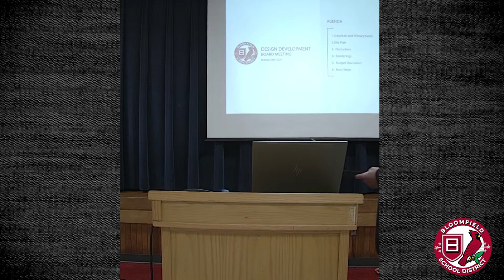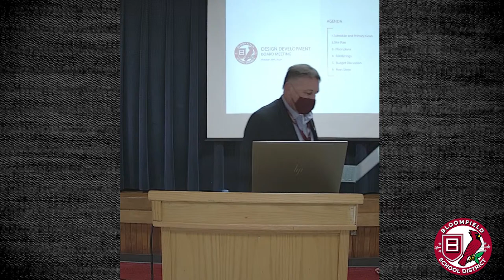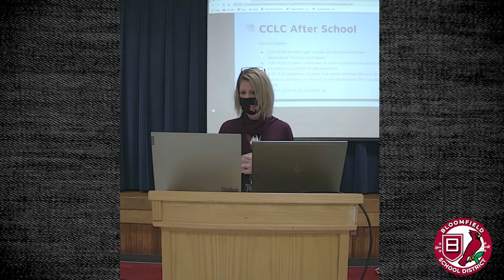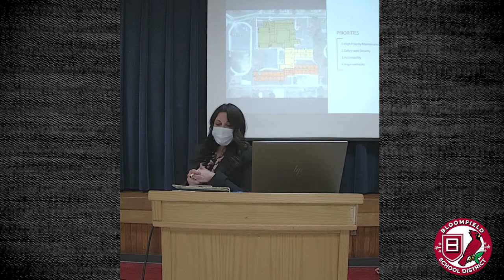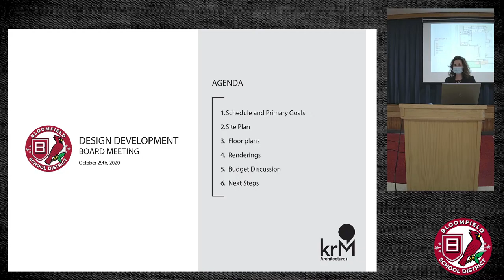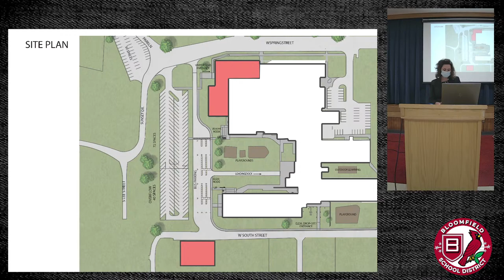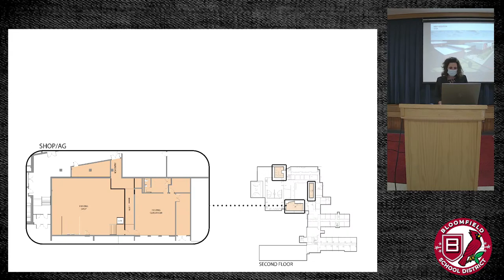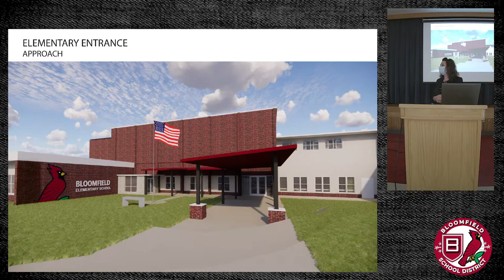Board Meeting 10/29